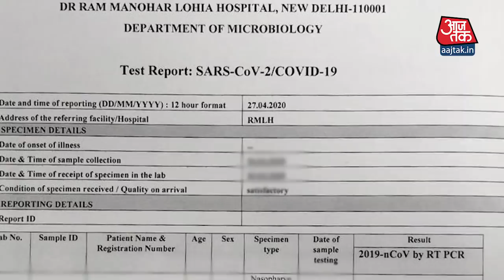Festive Season में Train Journey के दौरान Rules Follow न करने पर Jail जाना पड़ सकता है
Indian Railways ने October Month में Upcoming Festival Season को देखते हुए 196 जोड़ी यानी 392 Speacial Trains चलाने का ऐलान किया है. इन्हें Festival Special Trains के नाम से चलाया जाएगा. हालांकि इस दौरान Corona संक्रमण के संकट को देखते हुए Mask लगाने, Social Distancing आदि को लेकर नियम भी सख्त कर दिए गए हैं. रेल सुरक्षा बल Railway Protection Force (RPF) के मुताबिक अगर कोई यात्री Rules का उल्लंघन करता पाया गया तो उसे भारी Fine या Jail तक की सज़ा काटनी पड़ सकती है.